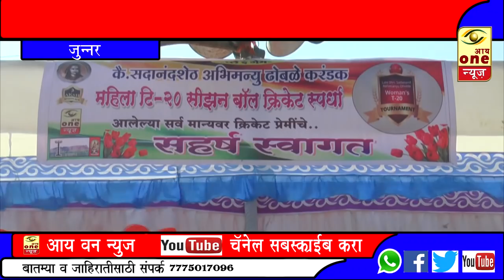कै.सदानंदशेठ अभिमन्यू ढोबळे करंडक महिला टि-२० सीझन बॉल क्रिकेट स्पर्धेचे उद्घाटन समारंभ..